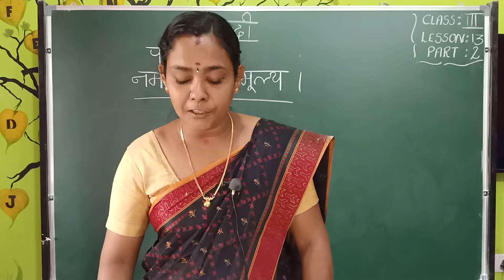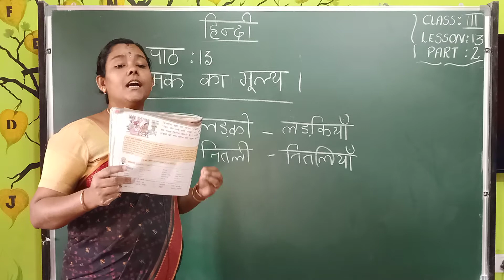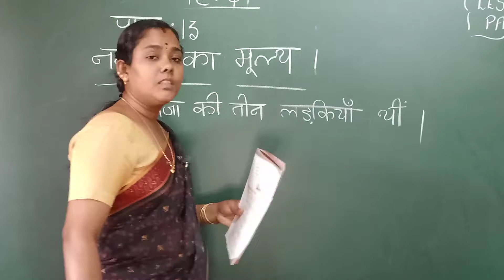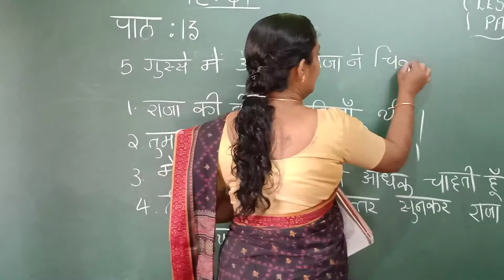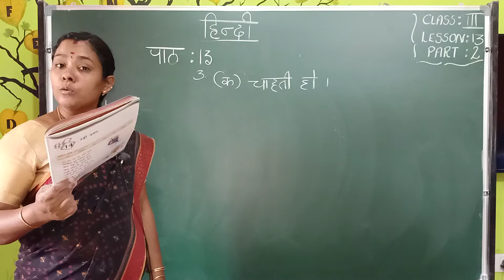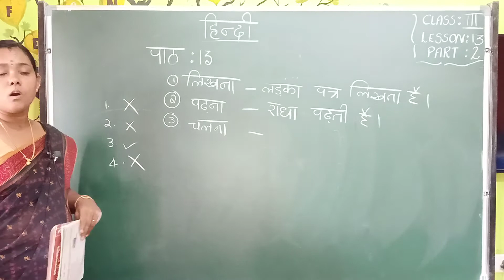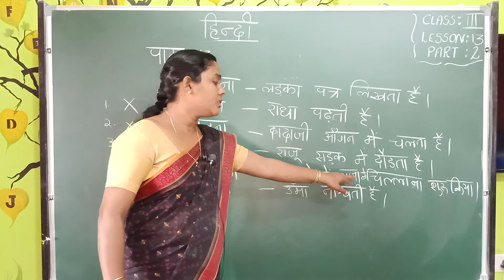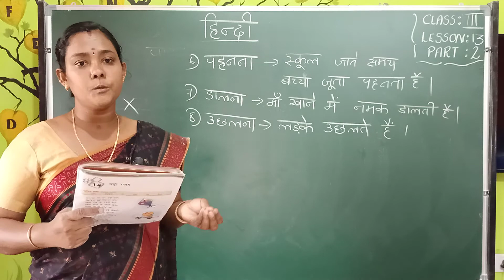Class III Hindi - Lesson 13 - Part 2